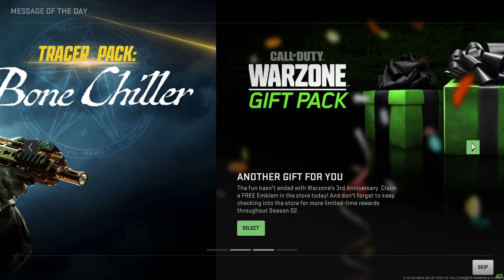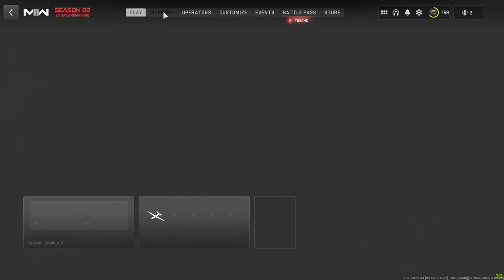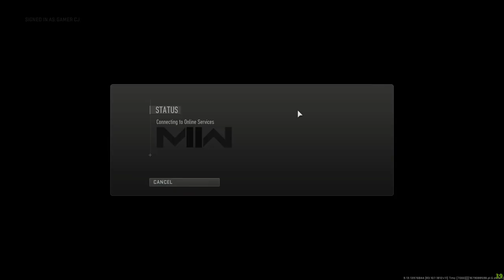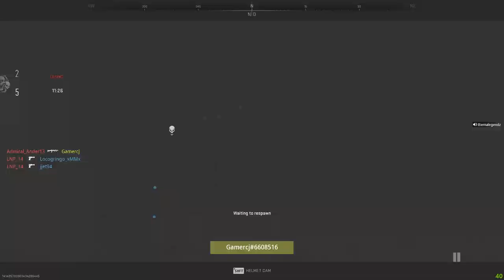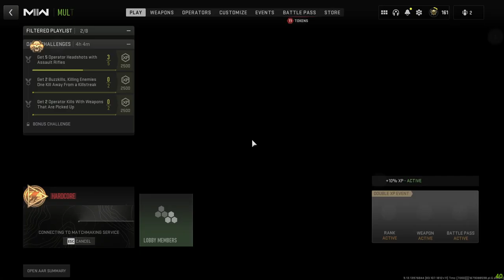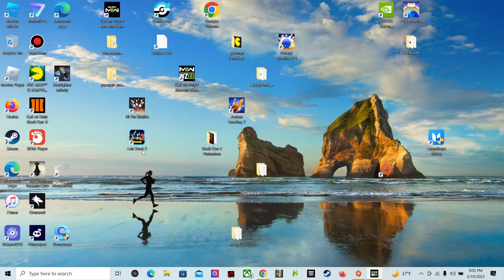last video of the weekend